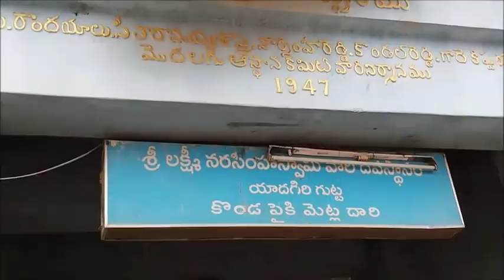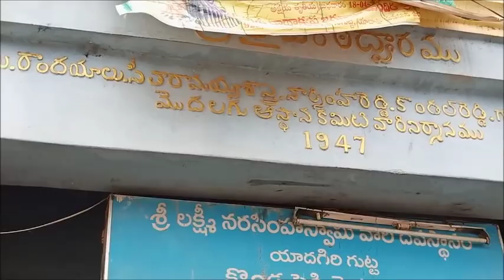YADADRI TEMPLE WORKS || PART - 13 || యాదాద్రి నిర్మాణాల తాజా సమాచారం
Om Shri Lakshmi Narasimhaya Namah - ఓం శ్రీ లక్ష్మీ నరసింహాయ నమః
'Yadadri temple' Channel, which is making devotional and spiritual videos of Shri Lakshmi Narasimha Swamy temple.

Similar searches:
yadagirigutta temple
lakshmi narasimha swamy
narasimha swamy
yadagirigutta
yadadri temple
lakshmi narasimha
yadadri temple tour